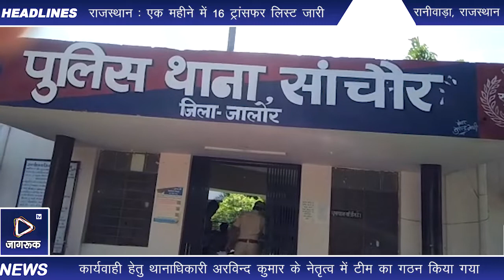Jagruk TV : सांचौर पुलिस की कार्यवाही, 10.50 ग्राम स्मैक बरामद, एक गिरफ्तार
सांचौर पुलिस की कार्यवाही, 10.50 ग्राम स्मैक बरामद, एक गिरफ्तार

रानीवाड़ा। सांचोर पुलिस ने धमाणा एवं डेडवा सरहद में 10.50 ग्राम अवैध मादक पदार्थ स्मैक के साथ एक आरोपी को गिरफ्तार करने में सफलता प्राप्त की है। जिला पुलिस अधीक्षक श्यामसिंह के निर्देशन एवं सांचौर अतिरिक्त पुलिस अधीक्षक दशरथसिंह व सांचौर वृताधिकारी विरेन्द्रसिंह के सुपरविजन में सांचौर क्षेत्र में अवैध मादक पदार्थों की तस्करी की रोकथाम एवं स्मैक के नशेडियों के विरूद्ध प्रभावी कार्यवाही हेतु थानाधिकारी अरविन्द कुमार के नेतृत्व में टीम का गठन किया गया। गठित टीम द्वारा बुधवार शाम को धमाणा एवं डेडवा क्षेत्र मे गश्त की जा रही थी, गश्त के दौरान डेडवा सरहद में हाईवे के साईड में एक युवक खड़ा दिखाई दिया, जिसकी गतिविधियां संदिग्ध प्रतीत होने पर उसको दस्तियाब किया जाकर नाम व पता पूछा तो अपना नाम डेडवा निवासी विक्रम कुमार पुत्र किशनलाल विश्नोई होना बताया, जिसकी नियमानुसार तलाशी ली गई एवं उसके पहनी हुई पेन्ट की जेब में से 10.50 ग्राम अवैध मादक पदार्थ स्मैक बरामद की गई। पुलिस ने विक्रम कुमार के विरूद्ध एनडीपीएस एक्ट के तहत् प्रकरण दर्ज किया एवं गहन पूछताछ जारी है। गौरतलब है कि क्षैत्र में स्मैक के तस्करों एवं स्मैक के नशेडियों के विरूद्ध प्रभावी कार्यवाही करने के लिये पुलिस थाना सांचोर की टीम के द्वारा निरन्तर प्रयास जारी है, स्मैक तस्करों के विरूद्ध कार्यवाही करते हुए थानाधिकारी अरविन्द कुमार के नेतृत्व में विगत तीन माह में एनडीपीएस एक्ट के तहत कुल आठ प्रकरण दर्ज किये गये है। उक्त कार्यवाही में थानाधिकारी अरविन्द कुमार के साथ हेडकांस्टेबल बाबूलाल, कांस्टेबल पूनमाराम, जगराम एवं हड़मानाराम शामिल रहे।

Jagruk TV